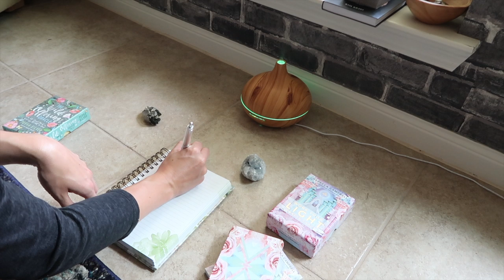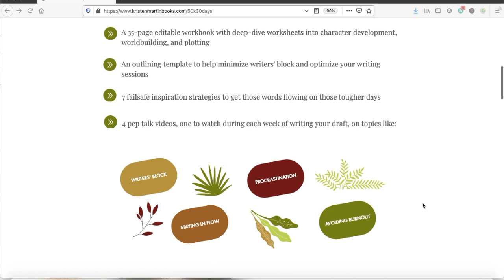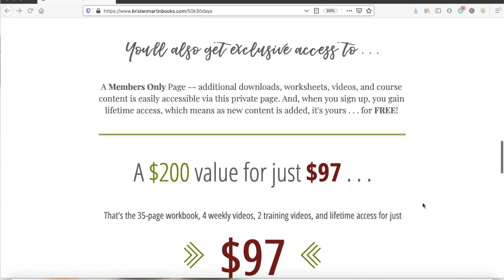HOW TO WRITE During HIGH ANXIETY Times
HOW TO WRITE DURING HIGH ANXIETY TIMES // PREP FOR CAMP NANOWRIMO
In this video, I offer my top tips for writing during times of high stress and anxiety. I take you through how to get ready and organized to write your book, share preparation tips for Camp NaNoWriMo, as well as offer some writing advice for beginners. If you have a goal of one day becoming a full-time author and running a creative business online, come along with me on my days to learn productivity secrets for entrepreneurs and being a productive writer, as well as the many opportunities for your creative business!

Ready to write that book, get that first draft down on paper, and actually follow through on your writing goals this time? Save 50% on this e-course for a limited time

♡ $33 PROJECT SLAY WORKSHEET BUNDLE ♡
The only blueprint you'll ever need to finish ANY project ever again!

☟ OTHER FREEBIES ☟
» MASTERCLASS + WORKBOOK: The 7 Pillars of Success for the Creative Business Owner

Mailing Address:
Kristen Martin